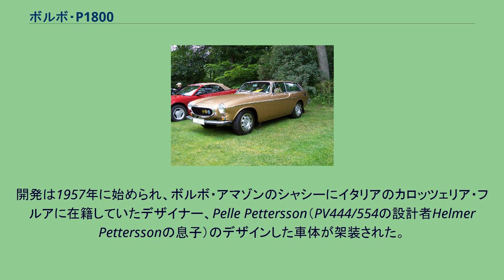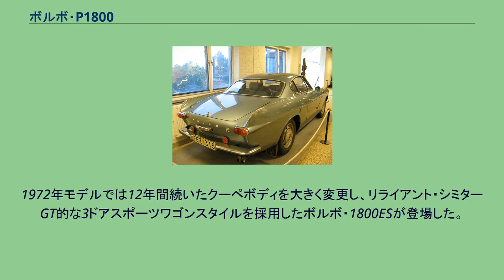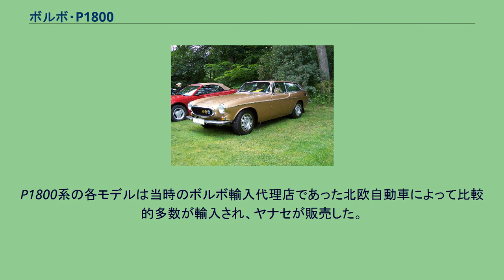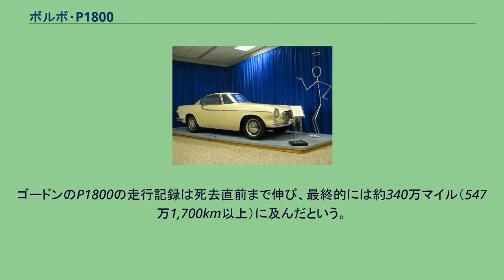ボルボ・P1800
最初のプロトタイプ(1958年) スポーツワゴンとして蘇生した1800ES ボルボ・P1800はスウェーデンの自動車メーカー・ボルボが1960年から1974年まで生産していたスポーツカーである。
開発は1957年に始められ、ボルボ・アマゾンのシャシーにイタリアのカロッツェリア・フルアに在籍していたデザイナー、Pelle Pettersson（PV444/554の設計者Helmer Petterssonの息子）のデザインした車体が架装された。
最初の3台のプロトタイプは1957年12月に完成し、当初はドイツのコーチビルダー・カルマンに車体を製作させ、1958年12月には発売する計画であったが、フォルクスワーゲン・カルマンギアの生産に追われるカルマンはこのプロジェクトから撤退、一時は開発計画がストップしかけたこともあったが、Petterrson親子の熱意により、結局イギリスのジェンセンが1万台を生産する契約を結び、製作することとなった。
ボディパネルの生産はジェンセンから同じくイギリスのプレスト・スチール・カンパニーに下請けに出された。
1961年モデルとして最初のP1800が発表されたのは1960年9月であった。
エンジンは1,800ccで、ツインキャブレター、専用カムシャフト、高圧縮比で100馬力に強化され、B18B型と呼ばれた。
ギアボックスは4速フロアシフトで、1963年以降はオーバードライブもオプションで用意された。
ジェンセン製の車体には品質上の問題があったため、6000台余りが生産された1963年に契約は破棄され、ボルボのLundby工場に生産が移管された。
車名はP1800からボルボ・1800Sに改められた。
Sはスポーツではなくスウェーデン製を意味する。
同時にエンジンも108馬力とされ、1966年には115馬力に強化され、更に1969年には新しいB20B型2,000cc118馬力が与えられた。
1970年モデルはボルボ・1800Eとなり、フロントグリルやホイールのデザインが一新された。
最大の変更点はエンジンがボッシュ製D-ジェトロニック燃料噴射を備え130馬力のB20E型となったことであり、最高速度もシリーズ史上最速の190km/h、0-100km加速9.5秒の高性能車となった。
これに合わせてブレーキも4輪ディスクブレーキとなり、1800ES登場後の1972年まで生産された。
1972年モデルでは12年間続いたクーペボディを大きく変更し、リライアント・シミターGT的な3ドアスポーツワゴンスタイルを採用したボルボ・1800ESが登場した。
大きな一枚ガラスのテールゲートは斬新で、印象を大きく変えることに成功している。
エンジンは圧縮比が下げられ最高出力は125馬力に低下したが、実用域でのパフォーマンスはむしろ向上した。
しかしスタイルは若返り、オートマチックも選べるようになったとはいえ、基本設計を1950年代に遡る1800ESはこの頃にはあらゆる面で旧式となっており、主力マーケットでアメリカの安全基準に対応が困難になった上、特にステアリングやクラッチの重さはトラック的とも評されるほどで、ついに1973年を最後に生産終了となった。
P1800シリーズは1961年モデルイヤーから1973年6月までに47,492台が生産された。
P1800系の各モデルは当時のボルボ輸入代理店であった北欧自動車によって比較的多数が輸入され、ヤナセが販売した。
現在でも当時の正規輸入車がしばしば中古車市場で流通している。
走行累計距離3,000,000 マイルを達成したアーヴ・ゴードンの1966年式ボルボ1800S アメリカの学校教諭アーヴ・ゴードン(Irv Gordon 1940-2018)は1966年式1800Sを新車で購入して以来、往復125マイルの通勤をはじめとして40年以上同車に乗り続け、2013年9月18日に300万マイル（482万8，032km）に到達、商用車両でない自動車の走行累計記録としてギネス世界記録に掲載された。
ゴードンのP1800の走行記録は死去直前まで伸び、最終的には約340万マイル（547万1,700km以上）に及んだという。